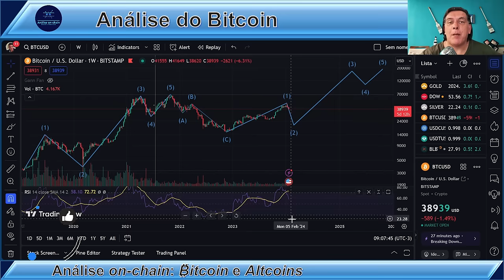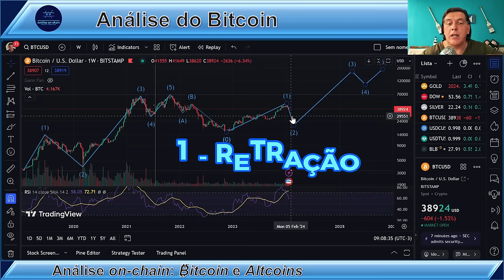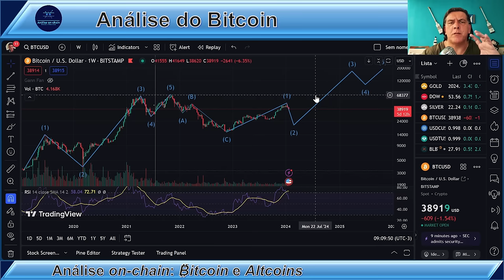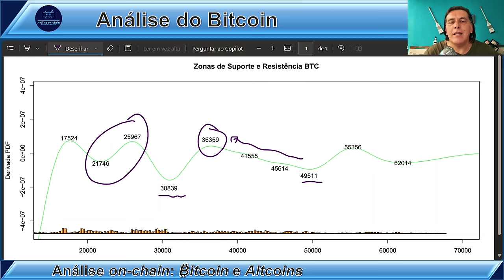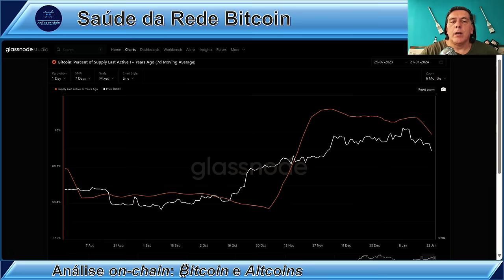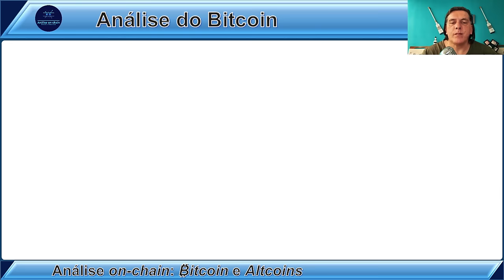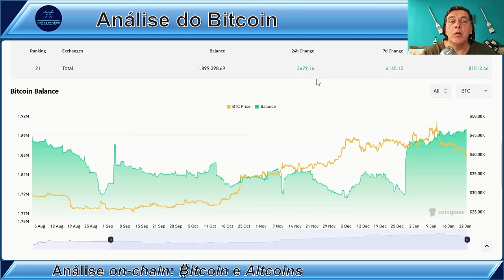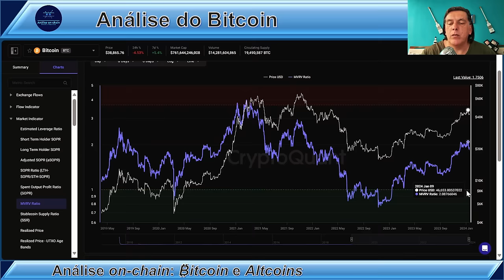O QUE ESPERAR DA ONDA 2 DE CORREÇÃO? Análise on-chain Bitcoin